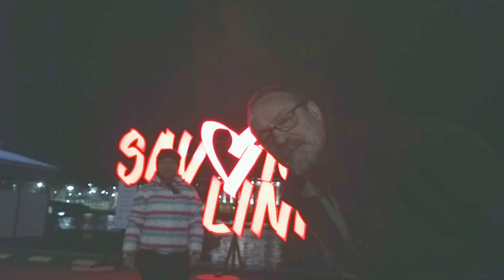in Savonlinna in Finland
meta name="tradetracker-site-verification" content="f0965da77bf19d765068f540e2ab587076c30dc2" / Real-life and Lifestyle in The Authentic Small Organic Farm in Finland. Savonlinna our Home Town, this Nice, Beautiful and Historic Pearl in the middle of Lake Saimaa in Finland. @IsaanFinland Hot Now, Rising Up and Most Popular.